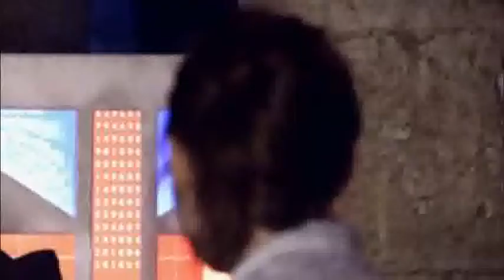Doctor Who - Oh My Gosh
Oh My Gosh By Usher